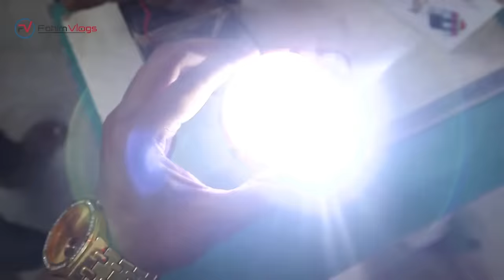Bike accessories price in Bangladesh 2022 🔥 New Collection || Cheap Price bike accessories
Mushfika Bike Sticker
Address - 40/1 Bongshal Road ( Puratan Chourasta )